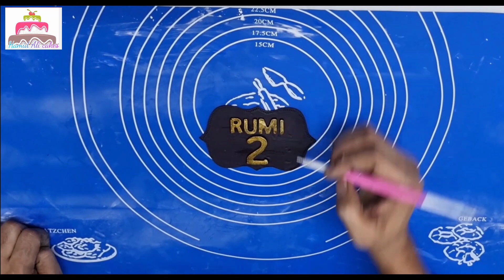How To Make A cake | Sugar paste cake | Cake Decoration